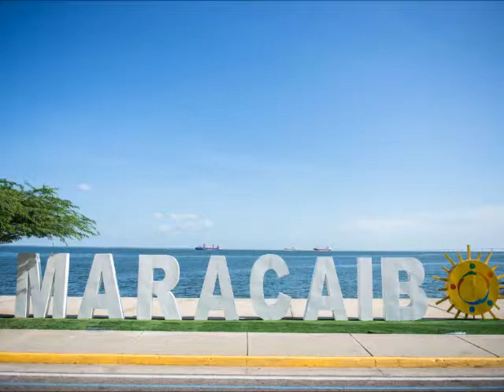Maracaibo - Luisa 'Lu' Colombo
Year: 1982.
Artist: Luisa 'Lu' Colombo
Version Originale
Love this song...
Love this place...
MARACAIBO xa xa